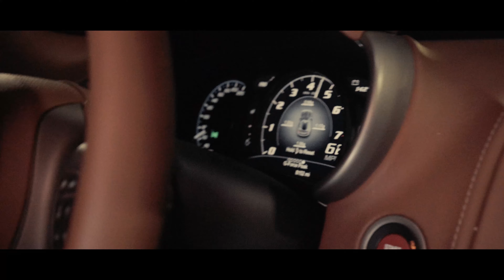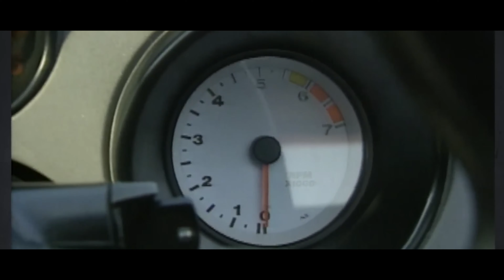DODGE VIPER SRT GTS